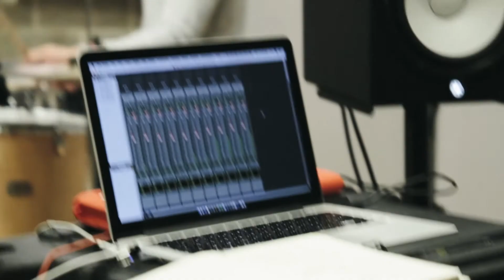On a Limb - Dreaming of the Peace (Official Video)